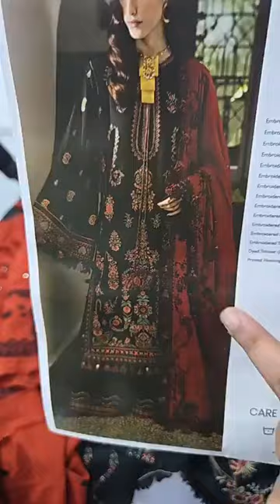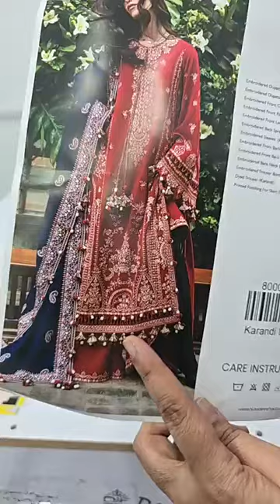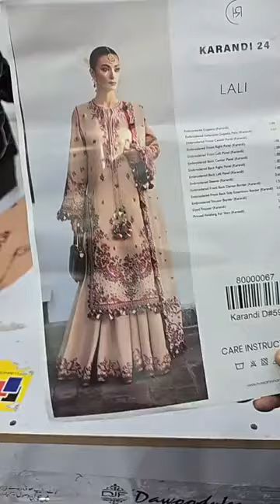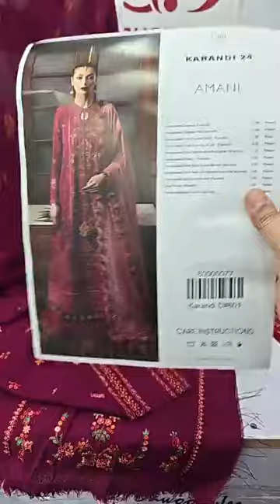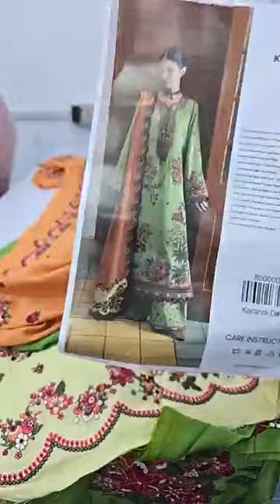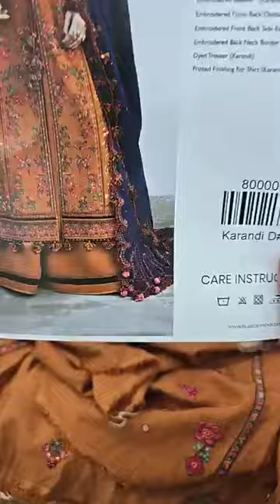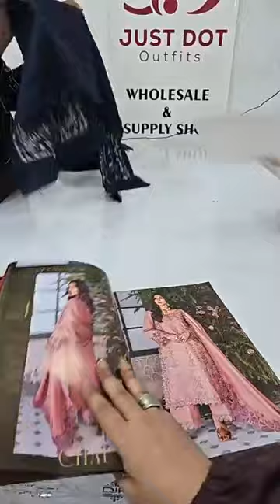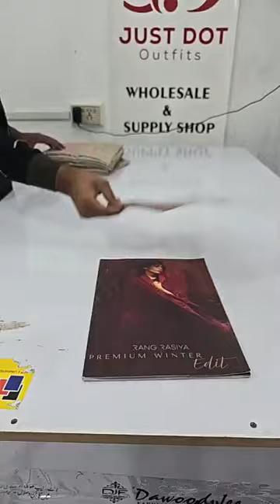Hussain Rehad karandi || new volume 20% off || ♥️ 🎶 discount price 14999 just available